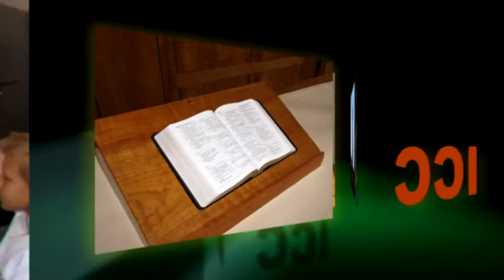Revival.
In Ps 85: 6, the psalmist writes, "Will You not revive us again, That Your people may rejoice in You?" When we look into the entire Psalm, the writer longs and yearns for something the nation of Israel and the land of Israel have experienced in times past. He calls it "revival". The Hebrew word "chayah" translated to "revive" in English  can be translated as to keep /leave/ make) alive, give/promise life, let live, nourish up, preserve, quicken, recover, repair, restore to life, save or, be whole. I want to you about a real time revival that shook a nation in 80's and the consequences and impact of it felt to this day. I pray that after this message, you spirit will be ignited with the fire from the altar of God. Come and be blessed. Invite all your friends and family. Revive us oh Lord!